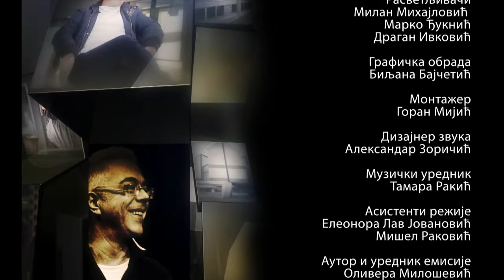Metamorfoze: Jagoš Marković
Njegove predstave su, hvaljene, izvode se uvek pred prepunom salom, prate ih aplauzi i ovacije i godinama su na repertoarima. Sa njim nikada nije dosadno, oko njega je uvek i komedija i drama. Reditelj Jagoš Marković je majstor tananih emocija i jakih pozorišnih strasti. Temperamentan je, duhovit, iskren i duboko posvećen svojoj profesiji.
U svet pozorišta ušao je sa dvanaest godina. Imao je samo dvadeset kada je diplomirao režiju na Fakultetu dramskih umetnosti u Beogradu. U Narodnom pozorištu tokom karijere režira najznačajnije naslove svetske i domaće klasike, dela Molijera, Ljubomira Simovića, Nušića, Jovana Sterije Popovića, Euripida, opere Rosinija i Verdija. U drugim teatrima u zemlji i inostranstvu režirao je do sada preko pedeset predstava. Među najznačajnije ubrajaju se komadi Šekspira, Vlaha Stulića, Krleže, Aleksandra Popovića, Biljane Srbljanović, Pirandela, Bergmana... Režirao je u Rijeci, Splitu, na Dubrovačkim letnjim igrama. Često radi u Crnoj Gori, u Podgorici i Tivtu. U švedskom Kraljevskim pozorištu Dramaten, povodom jubileja tog teatra režirao je Strinbergovu "Kraljicu Kristinu". Dobitnik je gotovo svih značajnih nagrada i priznanja.

Svojim specifičnim, burnim i raskošnim pozorištem Jagoš izaziva i porvocira. On nam, kaže Ljubomir Simović, stare i poznate stvari otkriva kao nove i nepoznate. Jagoš radikalno i sa najvećom smelošću, tumači metaforu koju nalazi u tekstu. Ima poseban ključ za tumačenje mediteranskih drama. Uradio ih je desetak, ali je njegova Kate Kapuralica sa glumcima Somborskog Narodnog pozorišta bila čudo neviđeno. Sa malo reči i mnogo mediteranskog duha... Svet bez ljubavi za njega je, kao u njegovoj predstavi Skup - samo isušeno, slano i jalovo morsko dno. Lukrecija iliti Ždero donosi mediteransku radost igranja, a ansamblu i Jagošu čak devet Sterijinih nagrada, Filomena Marturano je o porodici i strastnoj ljubavi.

Jagoš Marković veruje da je svaka dobra komedija u isto vreme i tragedija. Za njega je Molijerov Uobraženi bolesnik metafora za bolesno društvo, ali i ključ kojim otvara sve slojeve ovog komada. Kaže i da predstave uvek režira iz umetničkih razloga, ne zboga aktuelnosti, već zbog lepote koja će promeniti svet.

snimatelji Sima Dimitrić, Dalobor Vučković
montaža Goran Mijić
muzički urednik Vladana Marković
reditelj Milica Mitrović